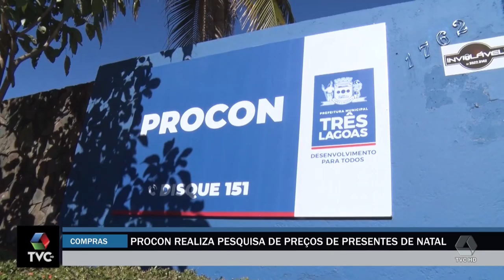Procon realiza pesquisa de preços de presentes de natal